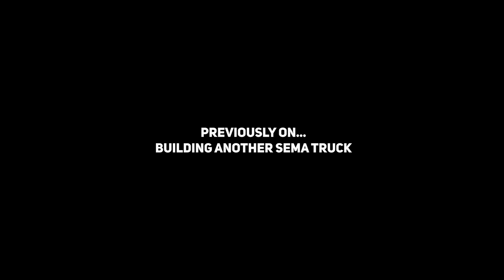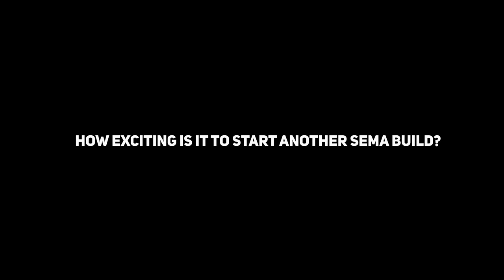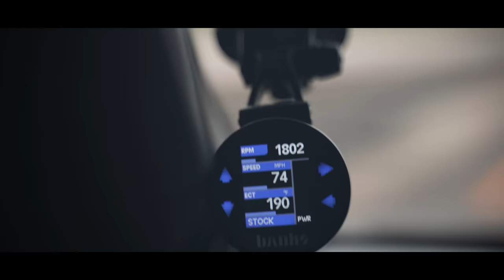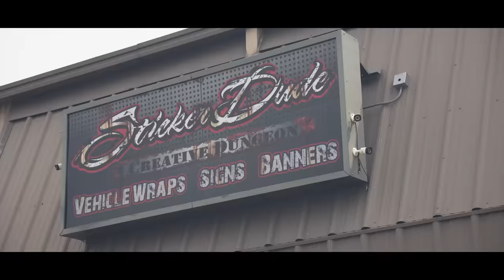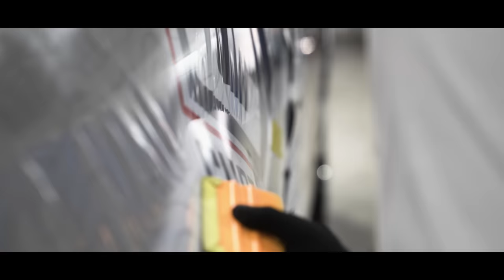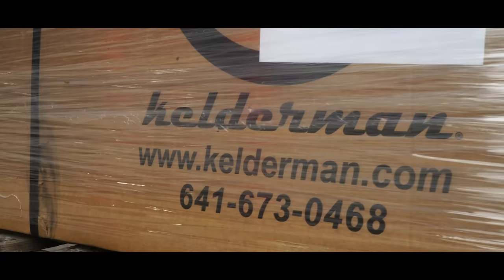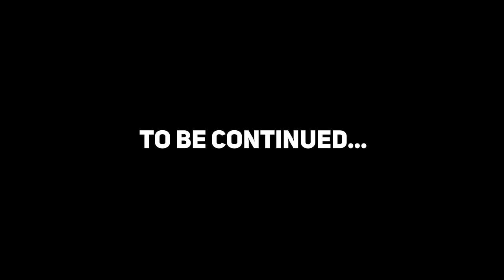We're Building ANOTHER SEMA Truck! Part 2 of 5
ENTER TO WIN THIS TRCK!

Now that the K-350 is gone to the  @CboysTV  it's time to start building our next SEMA truck! With not a lot of time and wait times on parts, the team has to scramble to get the truck tore apart and parts in. In today's episode, we take our new truck down to Sticker Dude to get it wrapped with a custom one off wrap, our Kelderman Air Lift Kit arrives with fresh powder from  @LB Motorsports - Lacey Blair  as well as some other odds and ends. Oh but wait there is more. We are missing a key component from the lift kit...

Part 2: YOU'RE WATCHING!
Part 3: 9/5/21
Part 4: 9/12/21

0:00 Previously On...
0:20 Introduction
1:07 How Exciting Is It To Build Another SEMA Truck?
3:56 Banks Performance Parts Install
7:07 Performance Parts Review
7:44 This Wrap Is Insane!
11:13 Wrap Reveal!
12:15 Lacey Blair Powder Coating Lift Kit!
13:53 Truck Teardown
14:44 Kelderman Air Management Unboxing
16:29 Custom Grille Unboxing!
17:00 Lift Kit Is Delayed...
17:52 Lift Kit Is HERE!
19:02 OH NO.